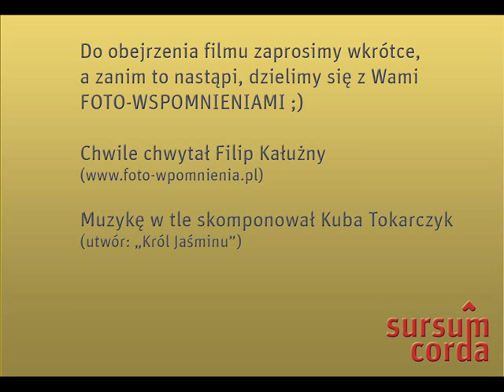Krótki film z dobrym przesłaniem (Sursum Corda & ksztalttwojejwizji.com)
10 marca w Karczmie Galicyjskiej w Nowym Sączu kręciliśmy krótki film z dobrym przesłaniem. Wkrótce efekt pracy filmowców. Dziś  - FOTO-WSPOMNIENIA z miłego dnia spędzonego w wyjątkowym miejscu z życzliwymi ludźmi!
Byli wśród nich Monika Kuszyńska, Kuba Raczyński, Kuba Tokarczyk, Paweł Leśniak , Stanley, Katarzyna i Krzysztof Sułkowscy, Ania Knybel, Konradek, Agnieszka i Piotr Tokarczykowie.
DZIĘKUJEMY!
Krótki film z  dobrym przesłaniem powstaje w: ksztalttwojejwizji.pl